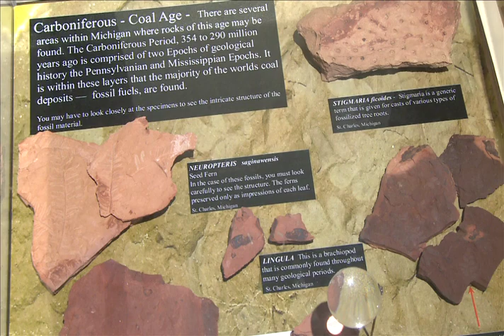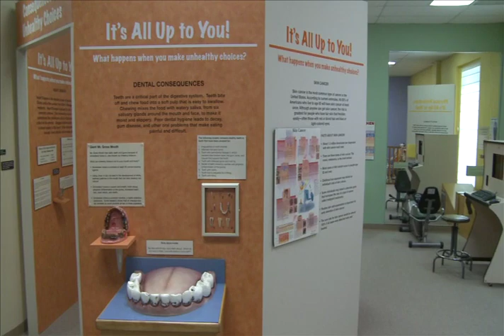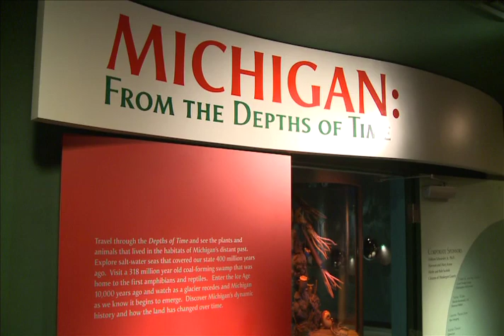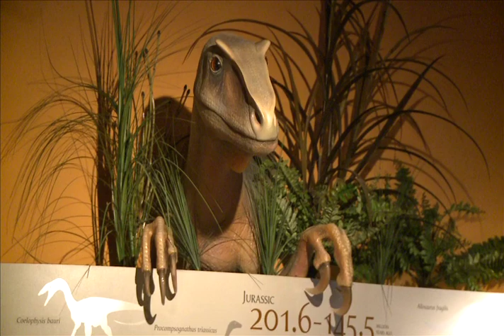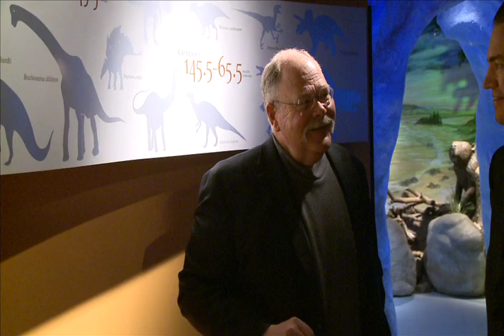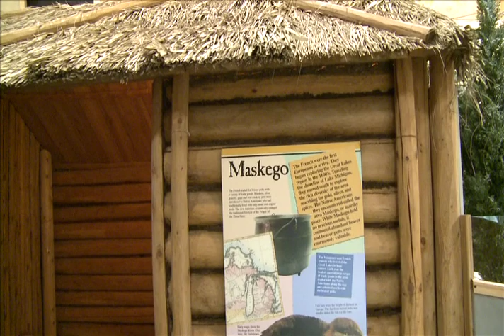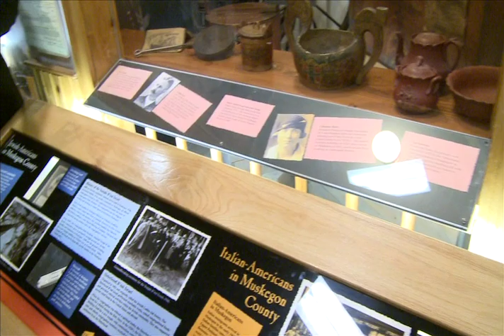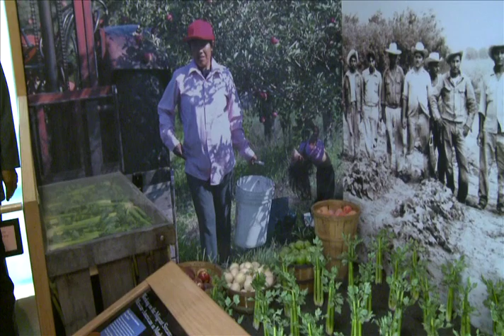Muskegon In Motion-Lakeshore Center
Muskegon Community College presents Muskegon in Motion, where we take a look at some interesting and important things going on in the Muskegon county. In this episode, we meet with John McGarry, CEO of the Lakeshore Museum Center.